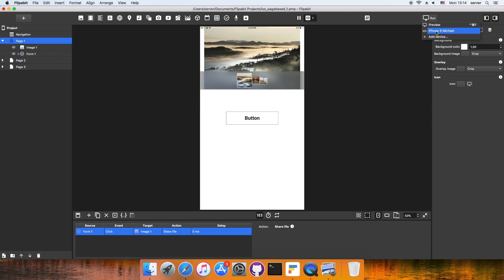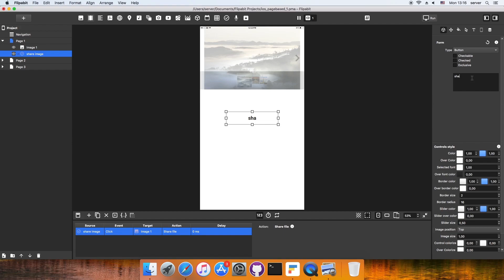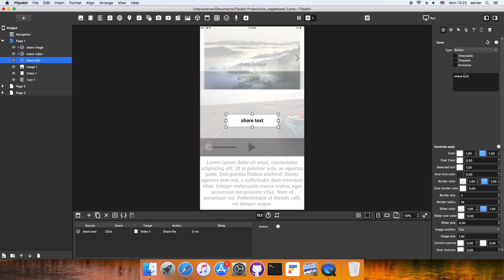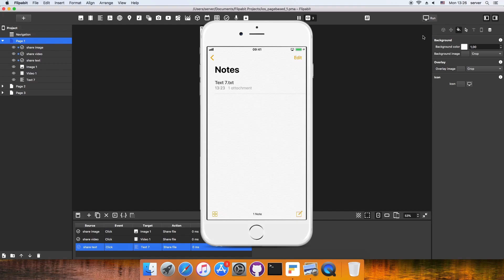Sharing Content between Apps 🔁 App Development Tutorial (Android and iOS App)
Find out how you can share content between Android and iOS apps in this app development tutorial.
➡️ Containing everything you need to know about sharing content, this step-by-step guide allows you to understand the actions clearly and in depth.

With everything from how to share images and videos between Android and iOS apps, to sharing text content, this video covers it all 🔁
➡️ Expect to build better apps once you learn the easy way to share content.
Check out our tutorial covering all things to do with sharing content between your Android and iOS apps.

You'll need Flipabit to open it.
This work for Windows and Mac too ✅

🎬 Welcome to the official channel for Flipabit - The fastest tool for creating apps on every platform! 📲

➡️ At Flipabit, we teach designers how to build a UI without using code.
With the visual design editor that boasts a variety of functions, you can expect to build a responsive UI that can be revised and polished as much as you like!

➡️ On this channel, we’ll be sharing some simple tutorials and demonstrating tips and techniques that can help you make the most out of Flipabit.

Start creating now!